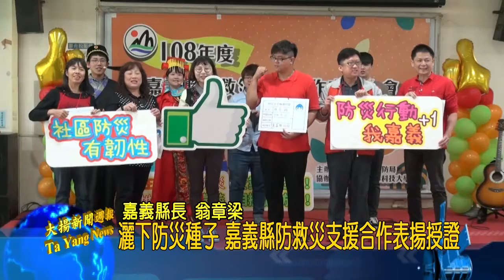20191231大揚新聞 灑下防災種子 嘉義縣防救災支援合作表揚授證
日前縣府舉辦
災害防救深耕第3期計畫
「嘉義縣防救災支援合作表揚大會」，
由縣長翁章梁表揚
在地企業與民間志工團體，
最後則頒發今年培訓合格的
51位防災士證書。